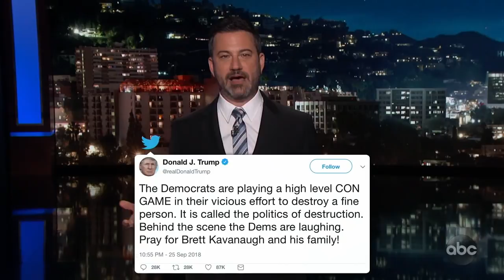Trump's Insane Press Conference & "Prayers" for Kavanaugh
Donald Trump treated the media to a rambling, angry, jumbled, dishonest and frequently incoherent hour and twenty-minute-long press conference today. While Donald was busy doing that, there were new sexual misconduct allegations against his nominee for the Supreme Court, Brett Kavanaugh. Despite these allegations, Trump is still standing by his man at least for now calling him 'an absolute gem.' He even tweeted 'The Democrats are playing a high level CON GAME in their vicious effort to destroy a fine person. It is called the politics of destruction. Behind the scene, the Dems are laughing. Pray for Brett Kavanaugh and his family!' Jimmy was wondering if Donald Trump is actually praying for Brett Kavanaugh, so he asked God himself (Billy Crystal).